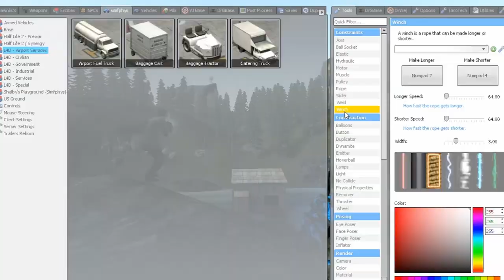Crown vic jumpscare -Gmod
he fast